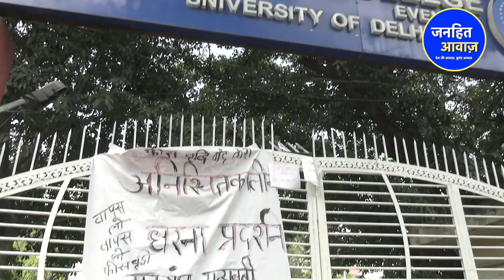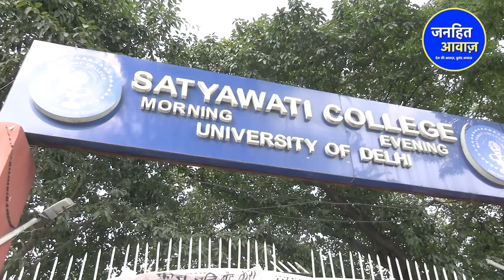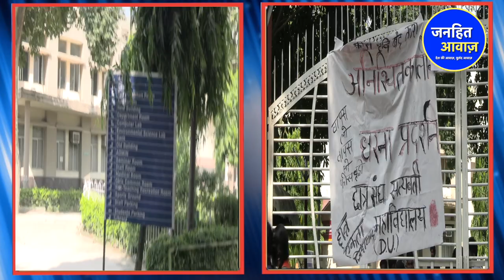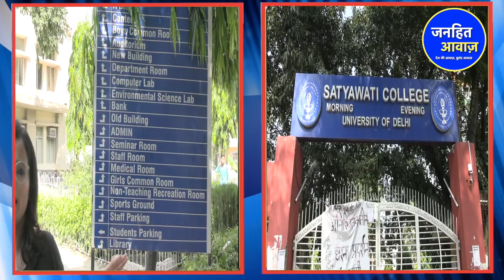ABVP फिर हुई बेख़ौफ़ छात्र-छात्राओं पर किया अटैक/ABVP ATTACKED ON STUDENTS